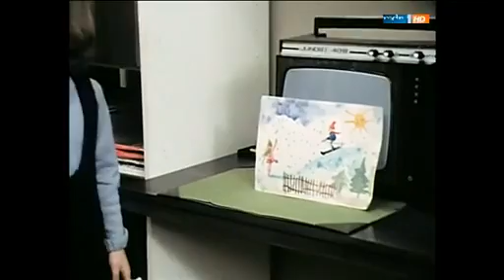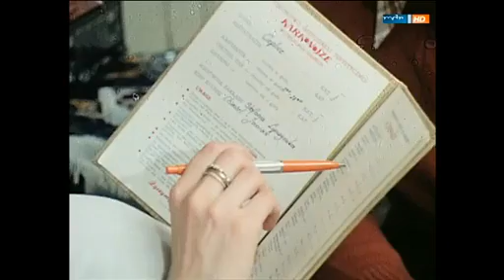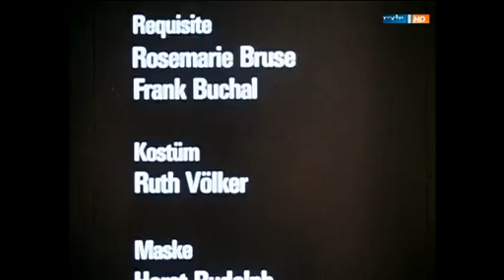Ein Zimmer mit Ausblick - Folge 7: Der Bilderbrief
Dank der Hilfe von Pits Schwester Reni kann Martin nun doch beruhigt seine Dienstreise nach Krakau antreten. Sie betreut in dieser Zeit Jette; die beiden verstehen sich blendend. Für Jette gibt es keinen Zweifel mehr, endlich auch ihre „Wunschmutti“ gefunden zu haben. Bevor daraus eine richtige Familie werden kann, müssen sich noch die Erwachsenen zusammenfinden, aber in der Hektik der Abreise hat Martin keine rechte Gelegenheit, Reni seine Gefühle zu offenbaren. Man will sich ja auch bald wiedersehen, in einem Wintersportzentrum in Polen, wo Reni mit Jette die Ferien verbringt. Dort nehmen die Dinge einen Verlauf, der Jette gar nicht behagt. Reni wird von dem charmanten Dr. Plesse, einem ehemaligen Kommilitonen, umworben. Martin dagegen erscheint mit seiner attraktiven polnischen Kollegin Antonina. Zu allem Unglück hat sich Reni auch noch ein Bein gebrochen, und Dr. Plesse erbietet sich, sie im Auto zurückzufahren, während Antonina Jette und Martin mit nach Krakau nimmt. Damit Jette doch zu ihrer Mutti kommt, muss sie ein wenig nachhelfen. (Text: MDR)